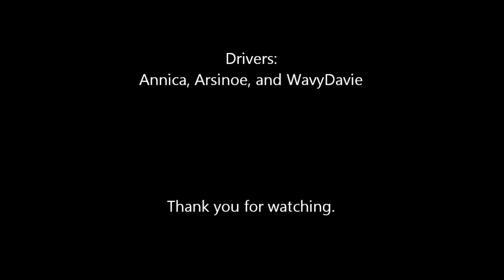California Cars Part One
Annica, Waviedavy and I took out the Ferrari Californias this evening for a No Club Club cruise, and as all three of us favor Ferraris, the drive went quite well. This is part one of a two part video.